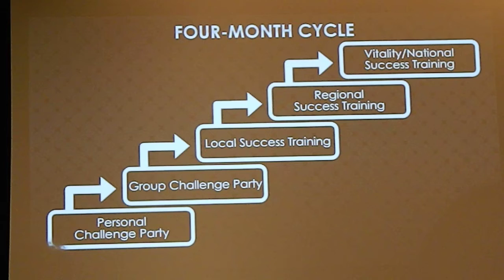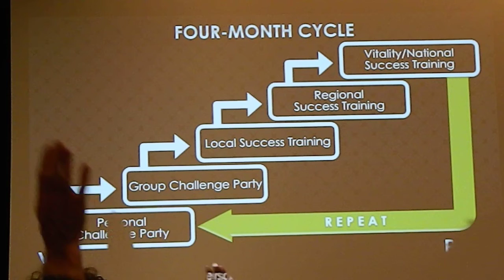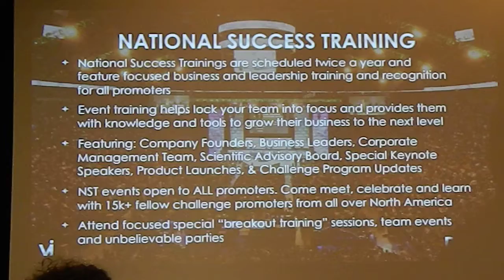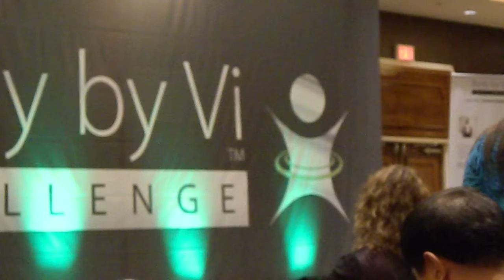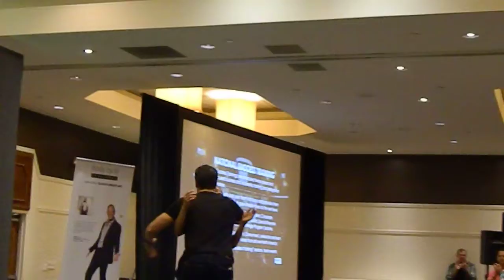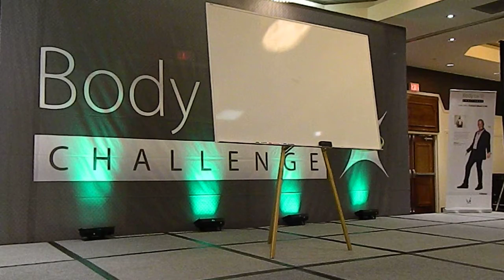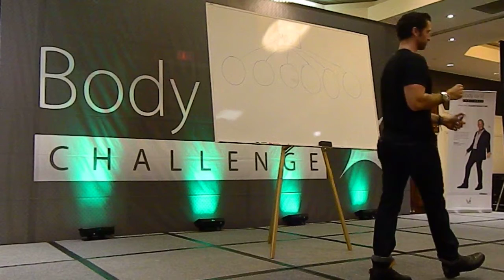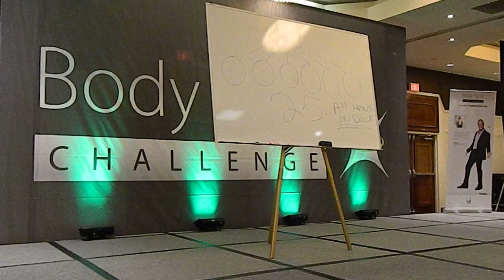The $uccess Center Presents: ViSalus Training Part 14